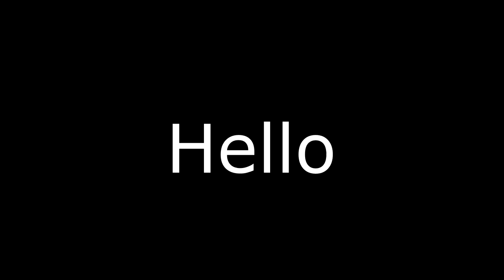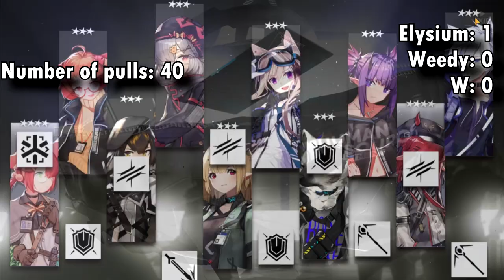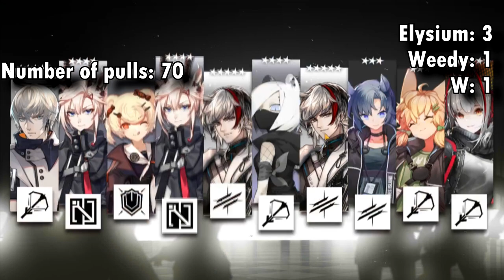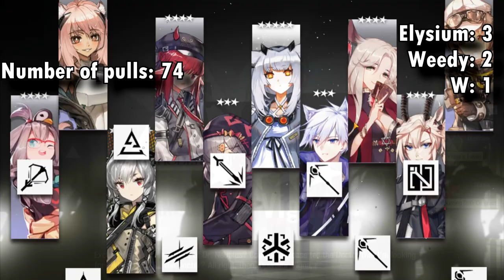Arknights W Limited Banner Pulls - 80 pulls and this is what I got...【Arknights Global Server】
Cremation Last Wish - W limited banner
My first anniversary pull experience
Well...
Information

I got both W and Weedy in 80 pulls lmao...

Anyways my IGN is Nautilus#1333

➡️Share if you enjoy the video